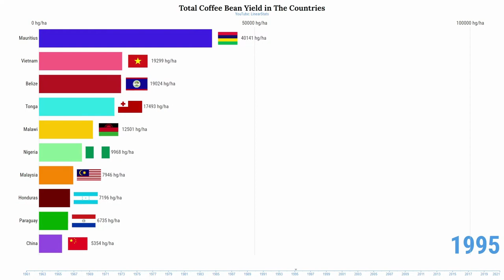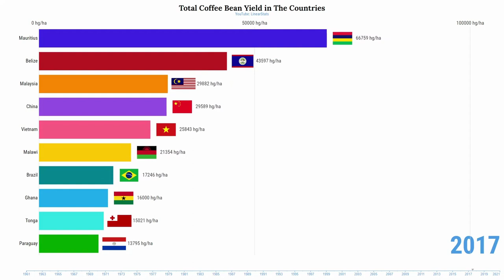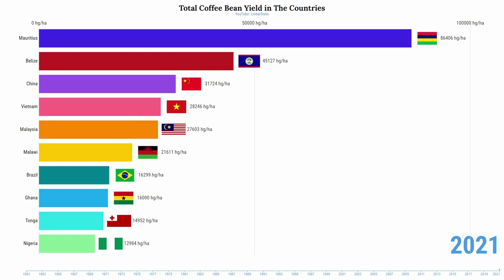Total Coffee Bean Yield 1961-2021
Improvements in crop yields have been essential to feed a growing population while reducing the environmental impact of food production at the same time. Increasing crop yields can reduce the amount of land we use for agriculture.

Crop yields might seem far from being one of the world’s largest problems. But, if yields and labor productivity do not increase, it will have far-reaching consequences for global poverty and the protection of the environment. For people and the planet, it’s one of our most important problems to work on.